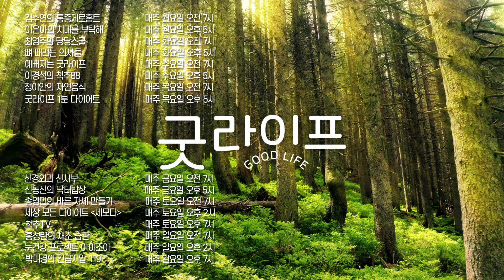백내장 수술 후 시력에 관한 오해와 진실! - 아이조아 #50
‘백내장 수술 했는데 생각보다 시력이 안 나와요…’
실제 백내장 수술 환자에게 많은 듣는 질문 중 하나!
과연, 시력이 정말 나오지 않은건지, 수술이 잘못 된 건지…
수술한 사람이라면 한 번쯤 품어봤을 궁금증!
백내장 수술 후 시력에 대해서
비엔빛 강남밝은세상안과 이인식 원장의 친절한 설명으로 알아봅니다!

밝은 눈, 건강한 눈을 위한
대국민 눈 건강 프로젝트 이인식, 이경식, 우영제, 강은민의 ’아이조아’
매주 일요일 오후 2시 업로드

※비앤빛 강남밝은세상안과 이인식, 이경식, 우영제, 강은민 원장
비앤빛 강남밝은세상안과 홈페이지

-'아이조아'에서 다뤘으면 하는 주제가 있으면 제안해 주세요.